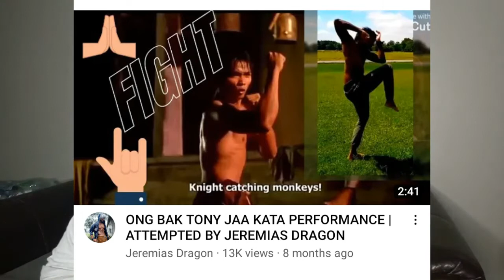ACEVANE QUARANTINE DAY 31-34 REACTION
In this video, Once again I apologize for not posting my new videos for awhile because of the season changing sickness, Please bare with me and don't forget to hit that like, subscribe and notification bell for more videos!

For anybody Artist who want their music to get more view on spotify: